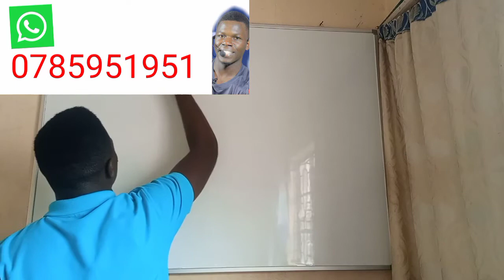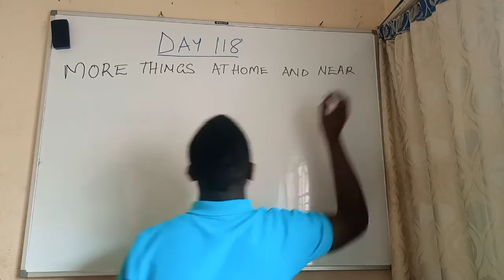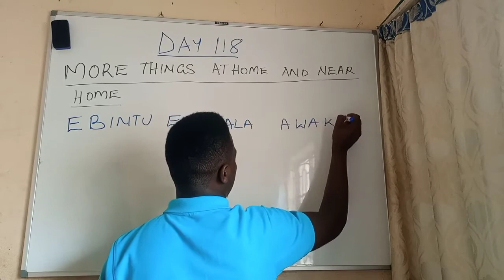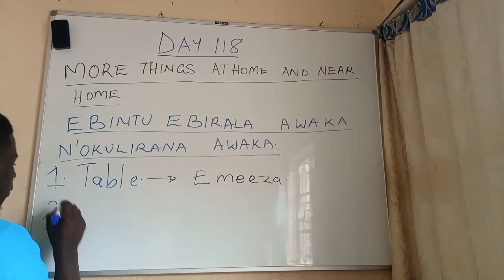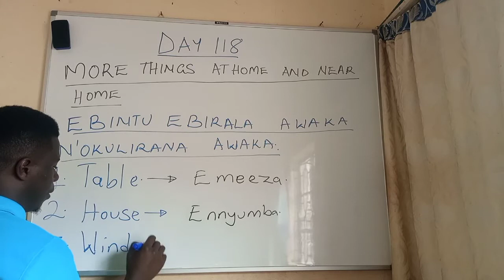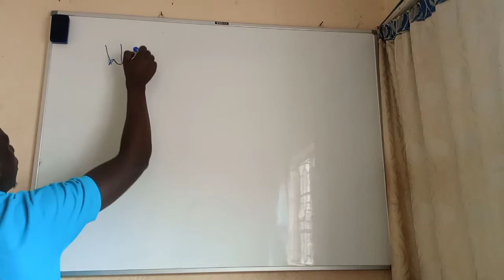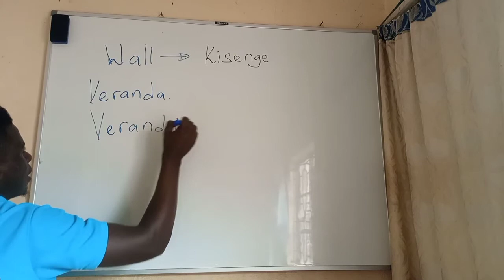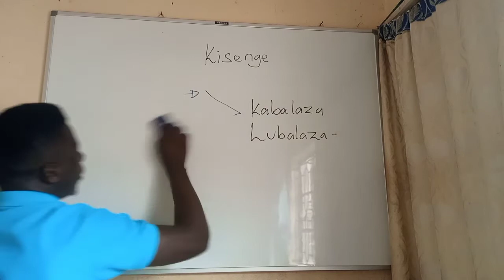YIGA OLUZUNGU, LEARN ENGLISH DAY118